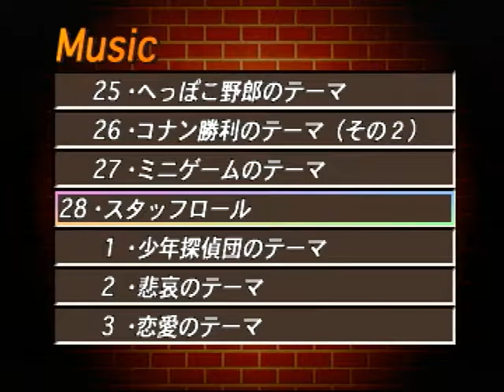【PS】名探偵コナン 最高のパートナー スペシャルモード SOUND４ 【スタートオンゲームズ】【スタゲー】【JAPAGE】